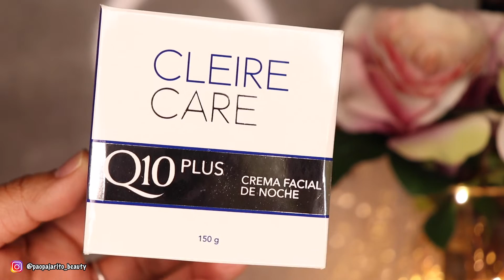🔴 Lanzamientos de Productos Nuevos del mes de Febrero de LêCleire París Guatemala 😍 Campaña 02/2021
Bienvenidas y Bienvenidos a un vídeo más con LeCleire 💎 hoy con todas las Novedades de Campaña delmmes de Febrero 😍💞